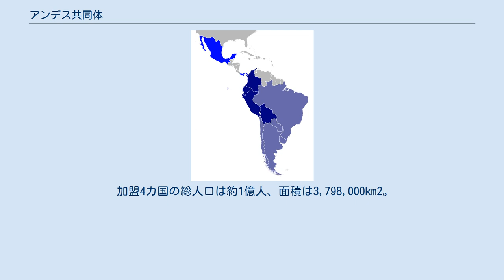アンデス共同体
アンデス共同体（アンデスきょうどうたい、西：Comunidad Andina, CAN）は、アンデス地域を中心とした南アメリカおよびラテンアメリカの、統括的経済開発と均衡および自治を目的とした国家共同体である。
 加盟国は、ボリビア、コロンビア、エクアドル、ペルーの4ヶ国。
1996年まではアンデス貿易協定 (Pacto Andino)やアンデスグループ (Grupo Andino)と呼ばれることも多かった。
 1969年5月26日の「カルタヘナ合意」に基づいて設立され、ペルーのリマに本部がある。
アンデス共同体は、国際連合総会オブザーバーである。
 ベネズエラは2006年まで加盟国であった。
また、チリは発足当初は加盟国であったが、ピノチェト軍事政権下の1976年に脱退、2006年9月20日に準加盟国として再参加している。
 加盟4カ国の総人口は約1億人、面積は3,798,000km2。
 2003年より、この4ヶ国の国民は身分証明書の提示だけで（パスポート無しで）相互に自由に行き来できるようになっている。
 また、これに先立って、2001年6月に結ばれた協定504番により、アンデス共同体としてのパスポートが作られた。
このパスポートを持つ者は査証無しで加盟国間を行き来できる。
 （括弧）内は加盟年